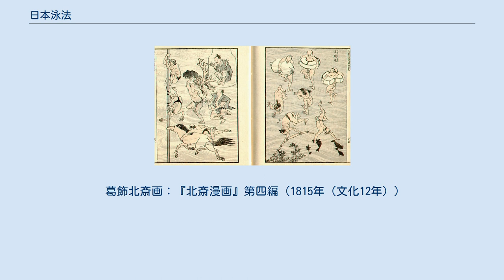日本泳法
日本泳法（にほんえいほう）とは、日本各地で発祥した伝統的な泳ぎ方のことである。
流派によっては江戸時代初期より約400年の歴史を持つとされ、日本水泳連盟に公認されている流派は13流派である。
その歴史から古式泳法（こしきえいほう）とも称される。
 明治以降に広まった西洋式の水泳法と比較して日本泳法などと呼ばれるようになったもので、本来は「水術」「水練」「踏水術」「游泳術」「泅水術」などと呼ばれていた。
 武術としての起源や発展の歴史をもつものが多く、単に泳ぐのみでなく、視界を保ったまま飛び込んだり、甲冑を着用したまま（武装したまま）の着衣水泳とも呼ぶべき泳ぎや、水中での格闘技術、立ち泳ぎの体制での射撃など、水中での戦闘技術、さらに操船術まで含む流派もある。
極端なものでは、捕虜化を想定して、拘束状態のまま前進する奥義泳法の「全身がらめ」といった危険な技も実在し継承されている。
 海や河での戦闘、護身のための実用性をもった泳ぎであり、発祥の地方の水勢に応じた技術を発達させた。
江戸時代にさらに発展したものが多いが、江戸時代には実戦がなかったため、武術としての実用性より、むしろ君主へ技術を披露する観閲の面が強調されて発展したものも少なくない。
 現在、13流派が日本水泳連盟により公認されており、同連盟日本泳法委員会は、日本泳法大会、日本泳法研究会を毎年開催し、範士、教士、練士、游士、如水、和水、修水の7つの資格を認定している。
現代では日本泳法を学び、研鑽する場は、ほとんどが一般のプールであり、普通の水着を着用して練習している。
特別なイベントでもない限り甲冑や褌等の伝統的衣装を纏うことはない。
 臨海学校で実践的泳法として教えている学校もあり、学習院初等科（小堀流踏水術）、日出学園小学校（神伝流）、巣鴨中学校（水府流太田派）、開成中学校（水府流太田派）、日比谷高校（神伝流）などが挙げられる。
 日本泳法は古くからあった泳ぎ方で、武術としての側面がある事から、個人の泳速を競うこととともに、隊列を組んでの遠泳など、海や川での実用的な泳ぎにも重きを置いて発達してきた。
歴史的に見れば競泳4種目は日本人にとっては外来の泳法であり、競技規則上は自由形で日本泳法の泳法を用いても違反ではないが、スピードではクロール泳法にまったく敵わないため現代では使用されない。
 1932年（昭和7年）、文部省の指示によって日本水上競技連盟（現・日本水泳連盟）は、在来の泳法（すなわち古式泳法）のうち重要なものを採択し、スピードを主とした競技泳法を加えて「標準泳法」として、国民必修のものとした。
それはクロール、背泳（せおよぎ）、平泳（ひらおよぎ）、伸泳（のしおよぎ）、片抜手（かたぬきて）、扇平泳（あおりひらおよぎ）、抜手（ぬきて）、立泳（たちおよぎ）、潜（もぐ）り、浮身（うきみ）、逆飛（さかとび）、立飛（たちとび）の12種で、足の動作はばた足、扇足、蛙足、踏（ふみ）足の4種であった。
 日本泳法でおこなわれる技術には、アーティスティックスイミング、水球やオープンウォータースイミングの競技中に必要となる技術、溺水者の救助や、転落時に自己保身を図るためにも有用とされる部分もあり、決して過去の技術というわけではない。
特に順下は日本の消防が水難救助技術として訓練している。
 13流派中、水府流太田派は明治時代初期、それ以外は江戸時代に誕生している。
 毎年、春には日本泳法研究会、夏に日本泳法大会が日本水泳連盟主催で開催されている。
 毎年13流派の1つを課題に研究発表と実技発表を行う。
 個人種目として泳法競技（ジュニアクラスあり）、横泳ぎ競泳、支重競技、団体競技として団体泳法競技（シニアクラスあり）の６競技が行われる。
また、日本泳法についての資格審査もこの大会で行われる。
 個人か団体かと年齢制限で4区分されているが、基本的には平体・横体・立体の各泳法を審判員の前で演技し、技術の完成度を競う採点競技である。
 横泳ぎで行われる100m競泳で、水中からスタートし、横体であること、あおり足を用いることが定められており、計時には競泳競技と同じタッチ板を使用する。
 男子5kg、女子4kgの鉄アレイを水上に保持して立ち泳ぎを行い、耐久時間を競う競技である。
 これらの競技は日本泳法競技規則としてまとめられている。
 『北斎漫画』第四編より、左上から順を追って説明。
 葛飾北斎画：『北斎漫画』第四編（1815年（文化12年））